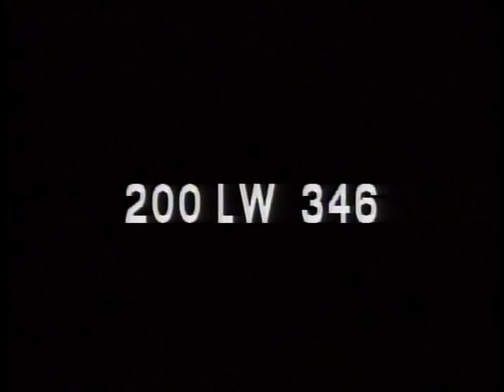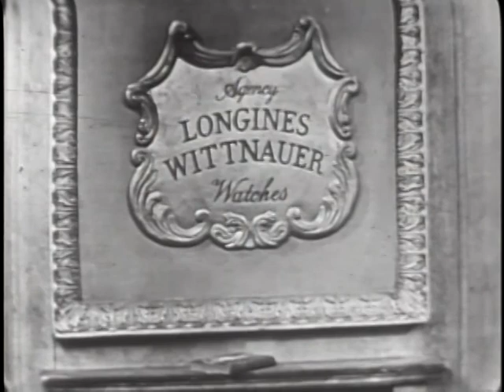LONGINES CHRONOSCOPE WITH VAL PETERSON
LONGINES CHRONOSCOPE WITH VAL PETERSON - National Archives and Records Administration   - ARC 95921, LI LW-LW-346 - DVD Copied by J. Williams.